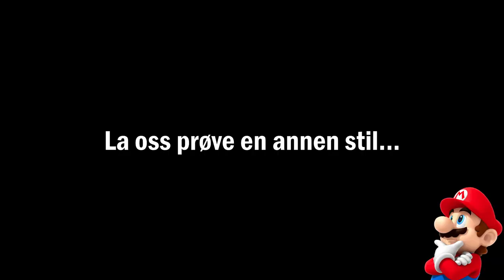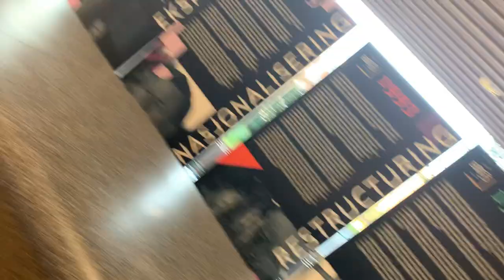JENTER OG PENGER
Outro sang: Ja2 - Gamet (sjekk ut sangen på spotify)